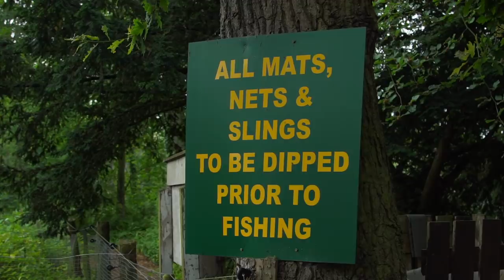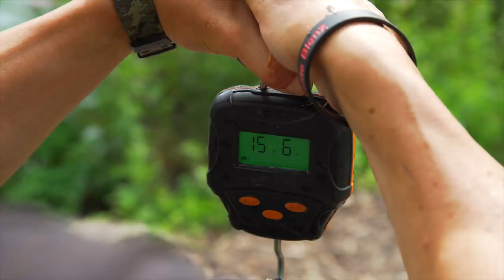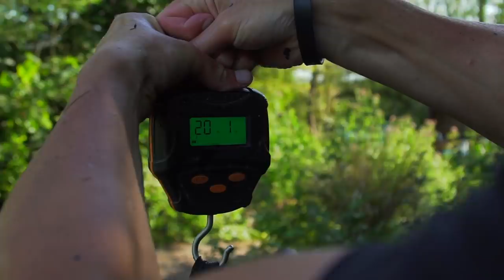***CARP FISHING TV*** The Challenge Episode 20 - "Face Your Fears"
In this episode of The Challenge Mark is faced with the possibility of facing his greatest fear, holding a slug in his bare hands for 3 minutes. Pounds of carp equal minutes off his time and should he pass he gets to pick a forfeit for Harry to take on... Who will come out on top? Watch to find out...